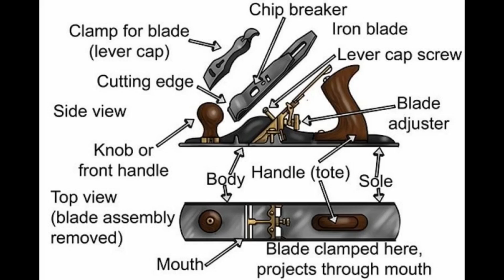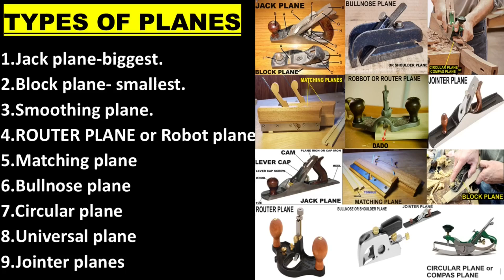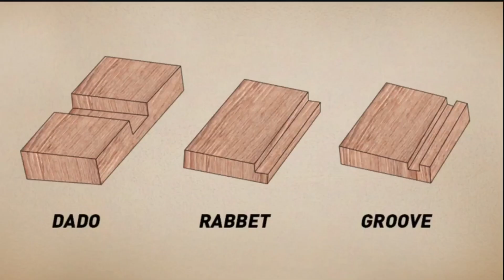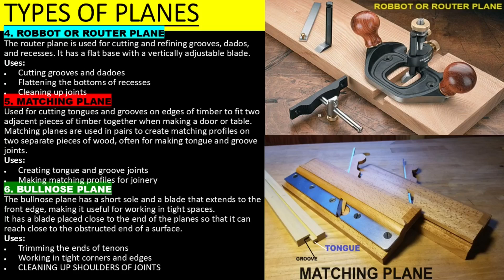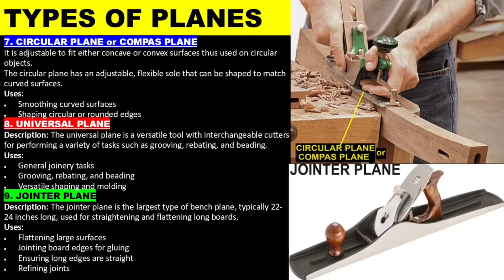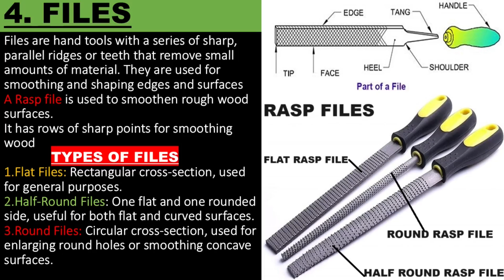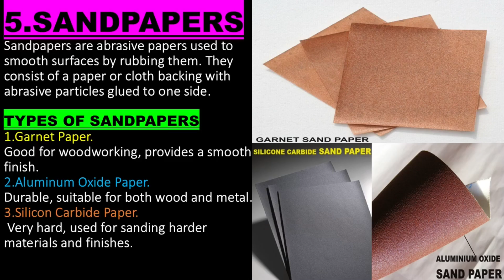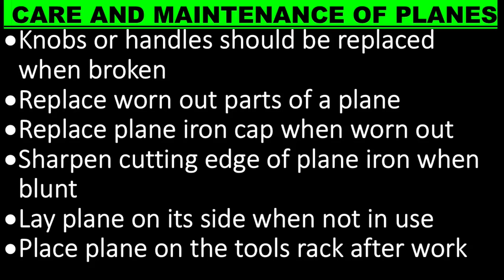WOOD SMOOTHING TOOLS AND EQUIPMENT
Smoothing tools include;
• Planes
• Scrapers
• Routers
• Files
• Sand papers

0:00 - Intro
0:35 - Planes
1:09 - Types of planes List
1:33 - Jack Plane
1:50 - Block Plane
2:05 - Smoothing Plane
2:21 - Robbot/Router Plane
2:43 - Matching Plane
3:12 - Bullnose Plane
3:38 - Circular plane
4:01 - Universal Plane
4:20 - Jointer plane
4:44 - Scrappers
5:07 - Cabinet Scrapper
5:13 - Spoke shave
5:25 - Routers
5:40 - Rasp Files
6:21 - Sand Papers
7:05 - Maintenance of planes